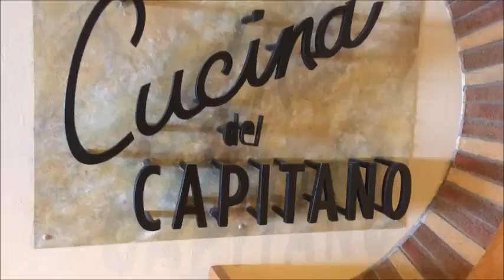Western Caribbean Cruise Day2 |Easter Formal| VEDA2017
We are headed to Costa Maya Mexico